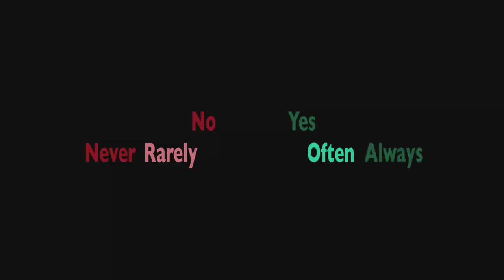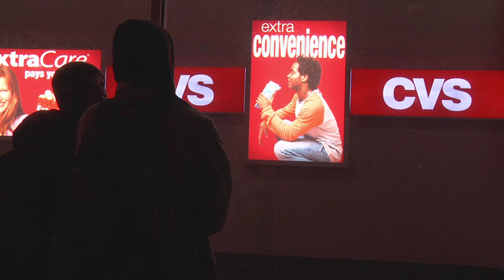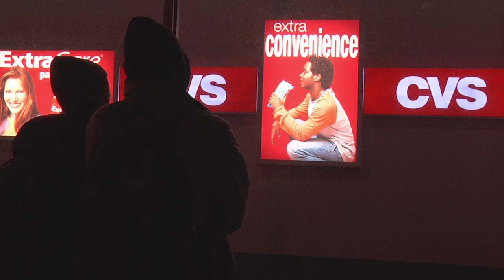Maybe Sometimes: Signs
An in-depth discussion about milk.

Created by, Written by, and Starring
Emily Pillemer
Logan Smeallie

Camera Assistant
Lindsey Schmidt